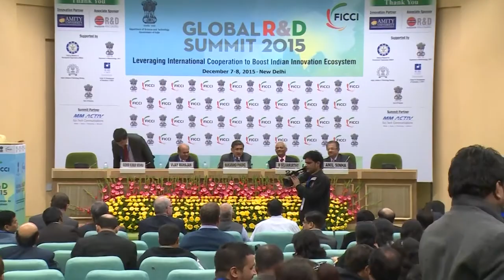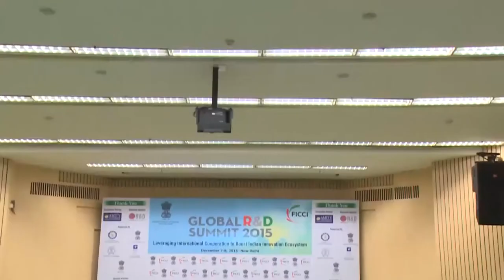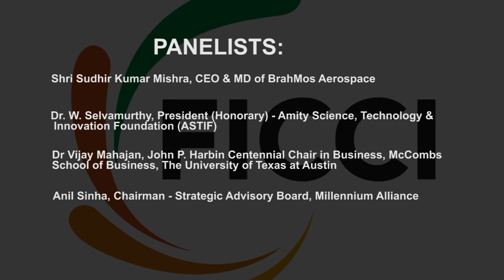Catalyzing The Innovation Ecosystem The India Perspective